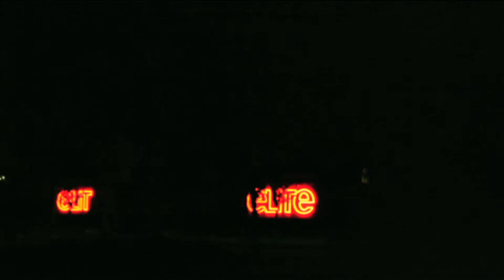PLAYA GEE N DIE-NO - GRIND ARRD HD (Hood Video)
Brand New 2012  Fire From Playa Gee n Die-no  - GRIND ARRD (HOOD VIDEO) taken from the "TRUE STORIES" MIXTAPE!!